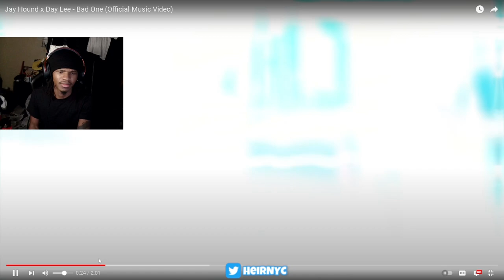Jay Hound x Day Lee - Bad One (Official Music Video) REACTION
Jay Hound x Day Lee - Bad One (Official Music Video)